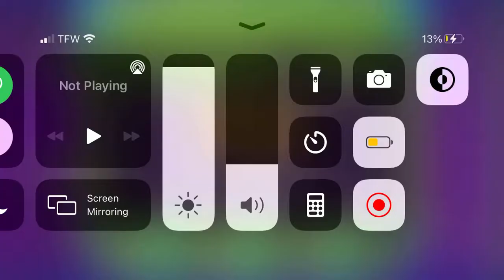My next level “nostalgia” (1.0 style level) READ DESCRIPTION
Sorry I spelled the level name wrong in the game, i will change it later, that’s all.